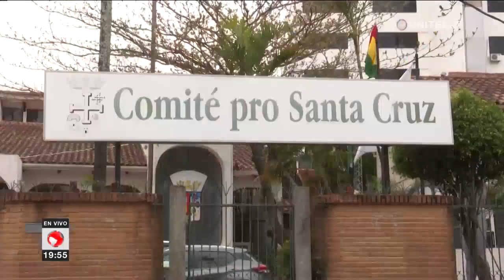Conade asegura que se organizan bloqueos para el paro cívico